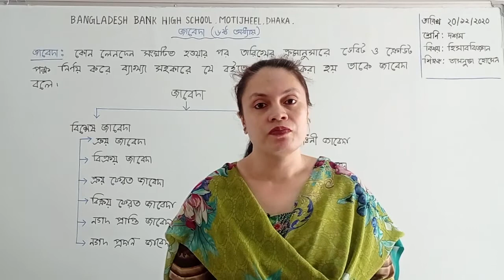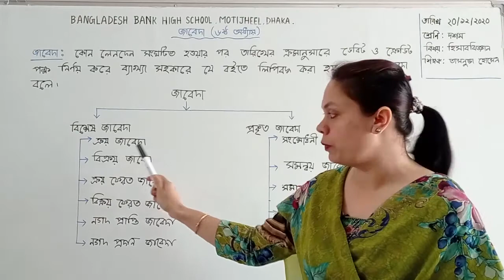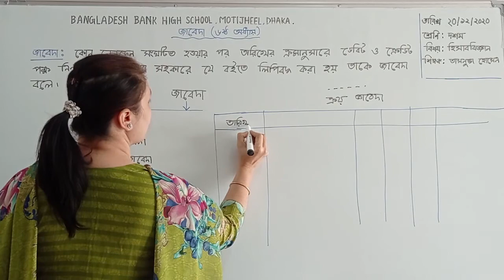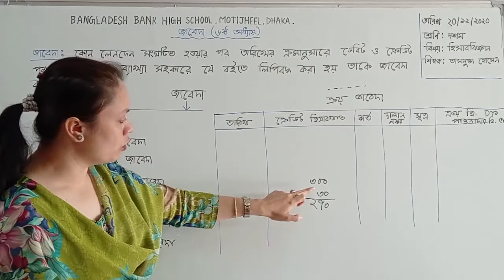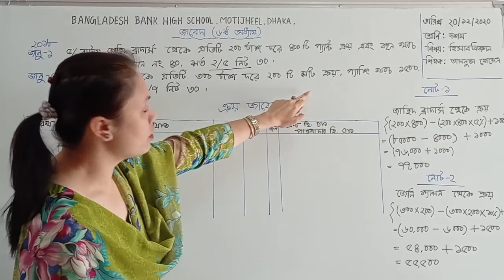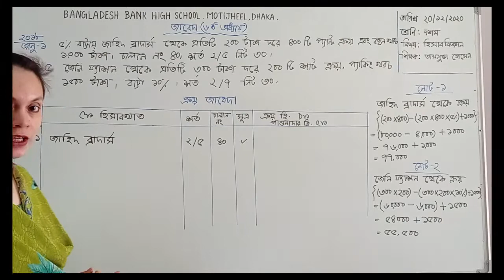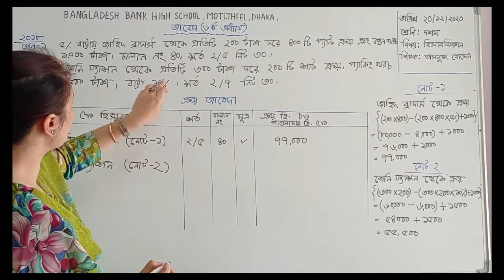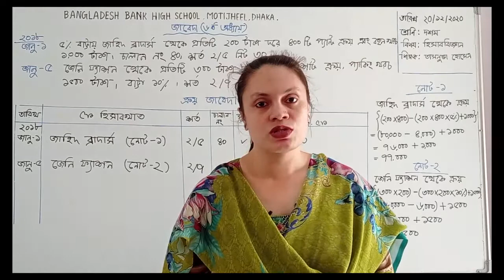১০ম শ্রেণির হিসাববিজ্ঞান বিষয়ের অনলাইন ক্লাস (অধ্যায়ঃ ৬ - জাবেদা)২০-১২-২০২০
১০ম শ্রেণির হিসাববিজ্ঞান বিষয়ের অনলাইন ক্লাস (অধ্যায়ঃ ৬ - জাবেদা)২০-১২-২০২০